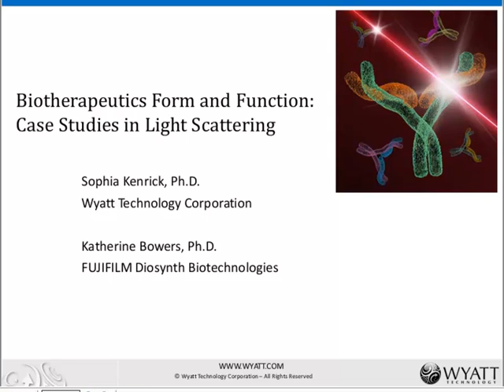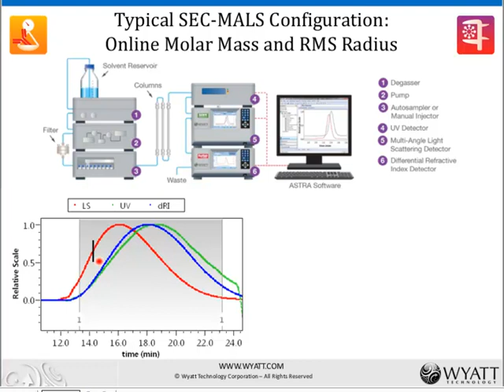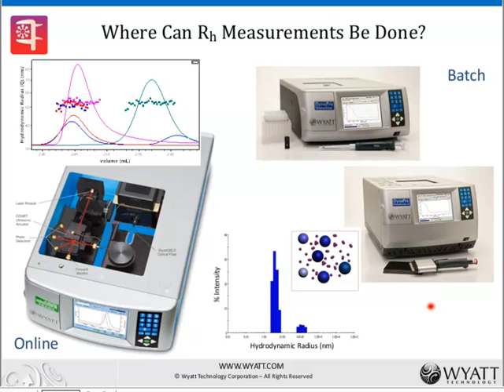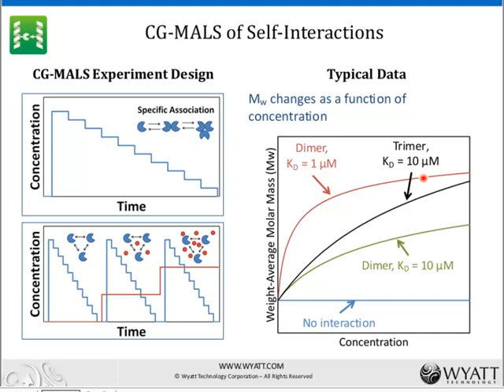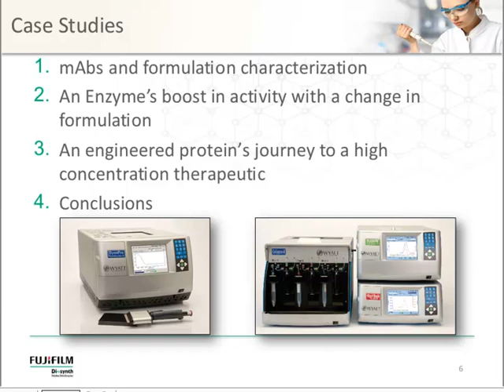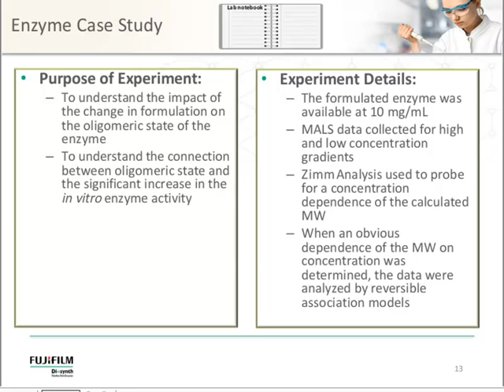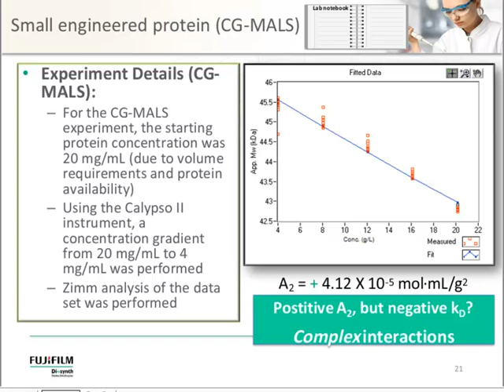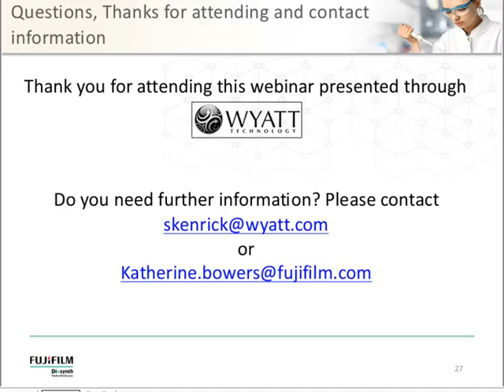Biotherapeutics Form and Function - Case Studies in Light Scattering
Laser light scattering is the foundation for several essential biophysical techniques that address key challenges in product characterization and formulation development. These include size exclusion chromatography coupled with light scattering for detailed characterization of aggregates and other populations and quantification of self-associative properties under proposed formulation conditions. This webinar will review light scattering technology and instrumentation, then present select examples illustrating how complete light scattering solutions facilitate rapid and effective development of biotherapeutic drug products.